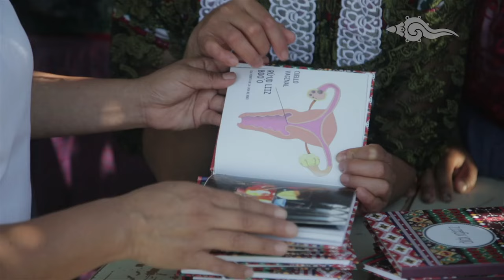Intimate Words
Título: "Intimate Words"
Medio: Acción o Activación
País: México
Agencia: Leo Burnett México
Ganador XVI Edición, 2015.